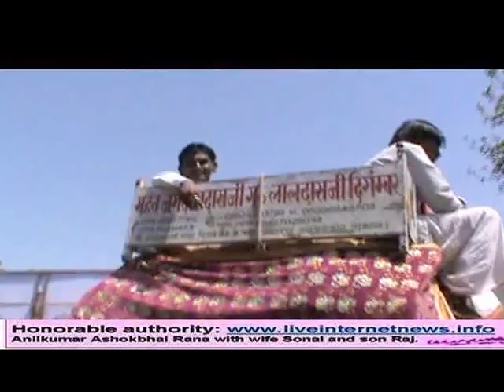Jai Meldi Mata Seva Trust, Rakhial celebrates 11th Patotsav Mahotsav. Part 7.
Jai Meldi Mata Seva Trust, Rakhial celebrates 11th Patotsav Mahotsav. Part7.